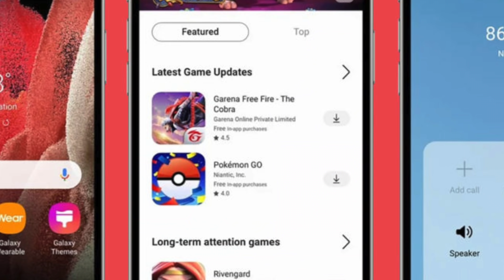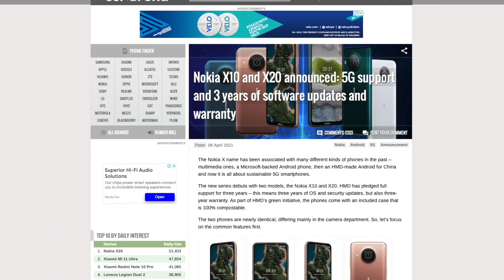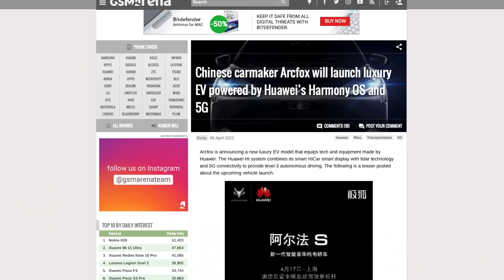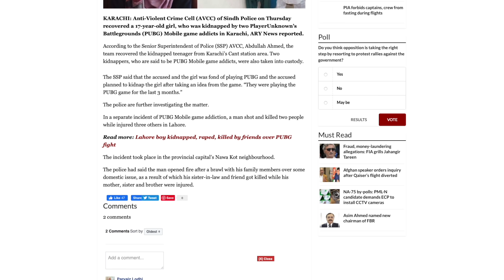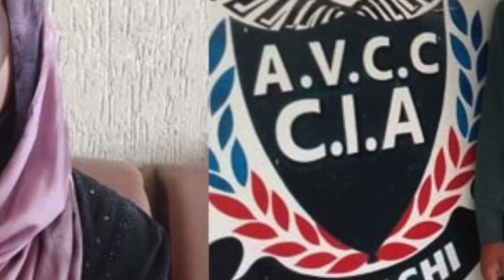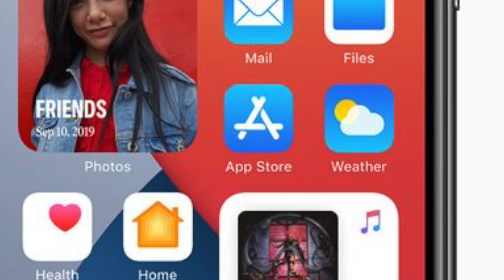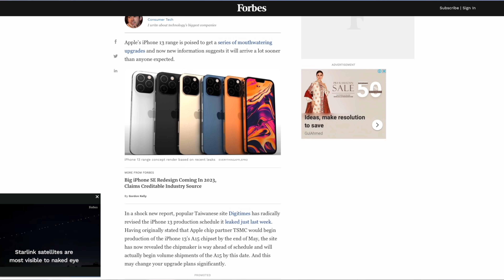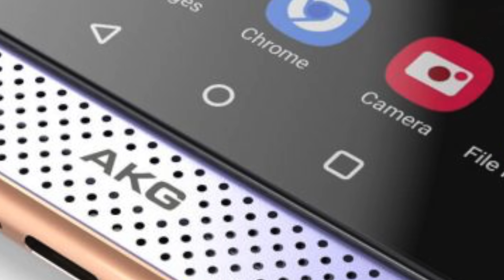iTest APP, Note 21 FE, Nokia X10,X20,Xiaomi Oppo Chip,TCL 20L,20 Pro | VWSExtra EP 34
00:25  Samsung launches iTest an app for iPhone users to try the Galaxy experience
02:33  Samsung Galaxy Note 21 FE
03:44  Nokia X10 and X20 announced 5G support and 3 years of software updates and warranty
06:58  Chinese carmaker Arcfox will launch luxury EV powered by Huawei’s Harmony OS and 5G
09:12   Facebook, Instagram, WhatsApp Went Down For Thousands of Users
10:13   Karachi girl who was kidnapped by PUBG addicts recovered
13:17    Xiaomi and Oppo could launch their own 5G smartphone chips as early as this year
14:54.  A mini washer for your TWS earbuds is now a thing on Kickstarter
16:20.   Third-Party Accessory Makers Can Access U1 Chip in iPhones for Find My
18:30    New Apple Leak Reveals iPhone 13 Release Shock
20:52    Entire Specifications, Price of TCL 20L, TCL 20 Pro 5G leaked before launch
22:19     Samsung Galaxy A82 dual slider smartphone